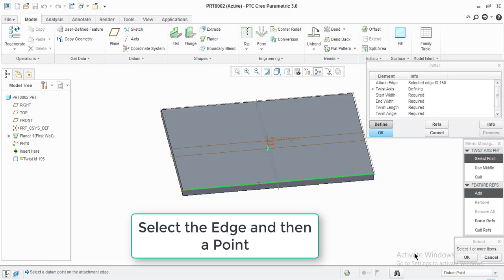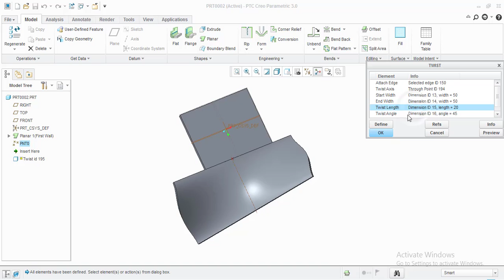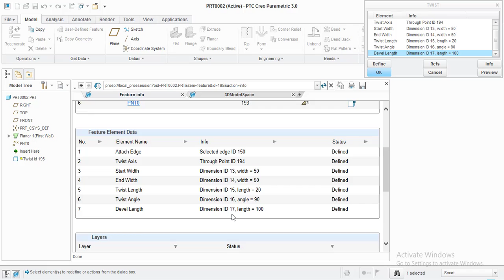Twist in SheetMetal Creo